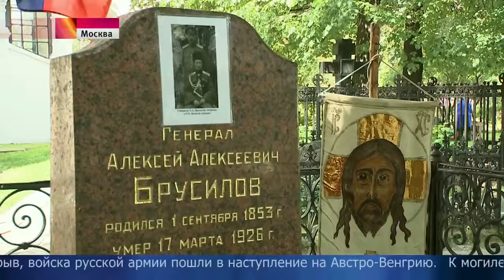В Москве прошла акция памяти в день столетия знаменитого Брусиловского прорыва